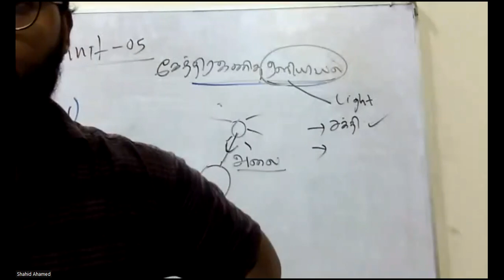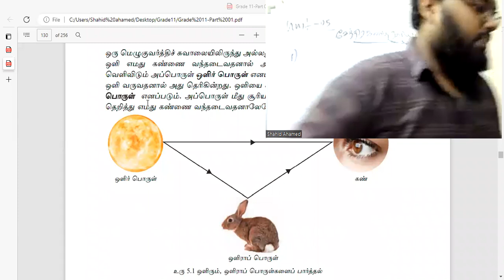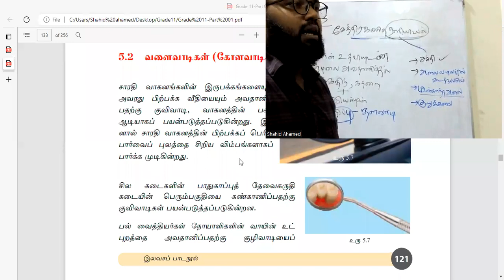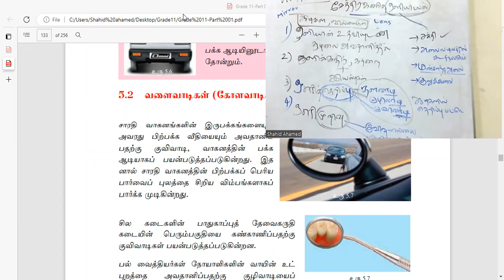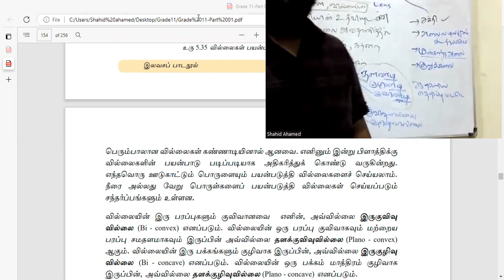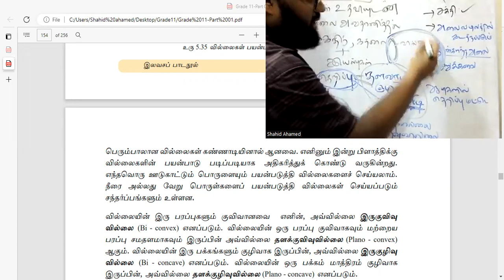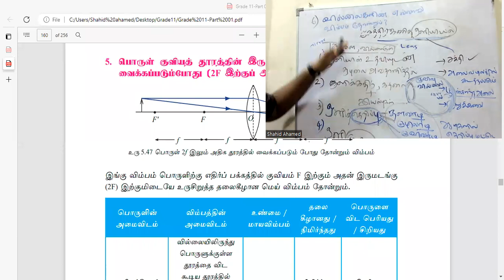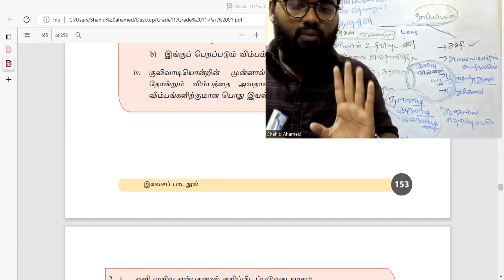GRADE 11 SCIENCE TAMIL MEDIUM-UNIT-05 LIGHT-ஒளியியல் 0766856286